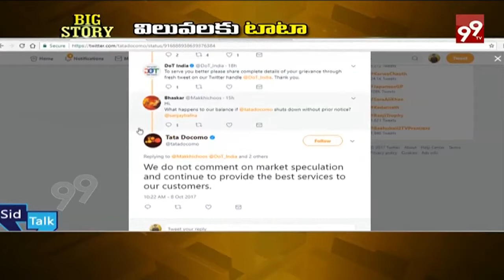Tata Group Exit From Telecom Sector | ఉద్యోగులకు టాటా చెప్పేస్తున్న టాటా టెలికం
Watch here Tata Group to exit telecom sector amidst growing losses; 5000 jobs hang in balance.

Tata Teleservices, the telecom arm of Tata Group, is planning to cease operations after mounting losses. Fate of around 5,000 employees presently engaged with the company hangs in the balance if the salt-to-software conglomerate decides to pull out of the telecom business. This will also be the first major unit under Tata Sons to shut shop in the group's 149-year history.
With things turning for the worse, reports state that Tata Teleservices is readying exit plans for its staff members. The company employs a staff of 5,101 as on March 31, 2017, according to its latest annual report. The employees are to be offered notice periods of six to three months, and severance packages for those who wish to leave earlier, said a report by The Economic Times.

99%'s news is biased - bias not towards a political group but biased in favour of people.